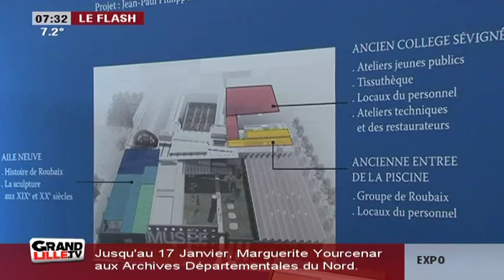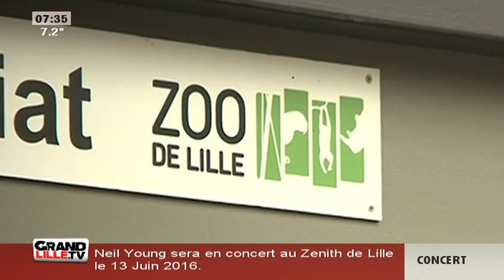Edition du Matin (2/2) du 23/12/2015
Sites webs/blogs, copiez cette vidéo avec le bouton "Intégrer" !